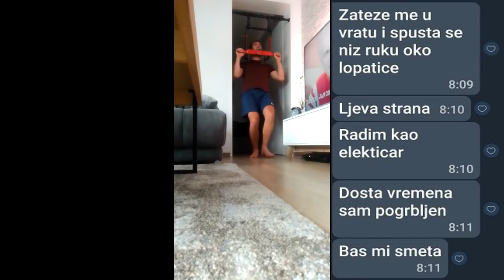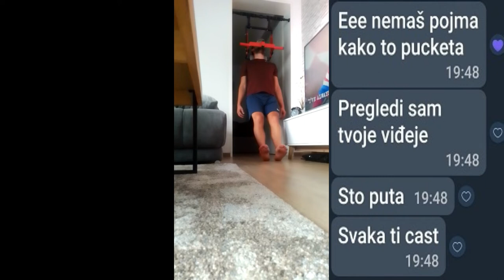Demonstracija lečenja dekompresijom , vrat, cervikalni sindrom